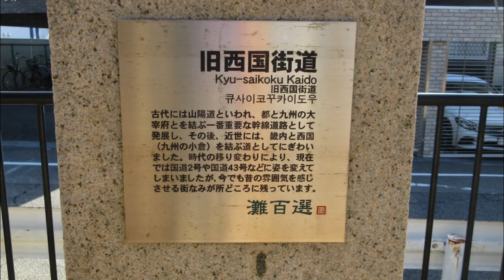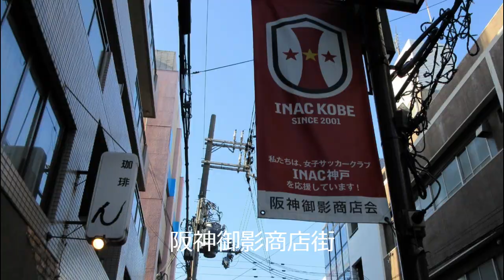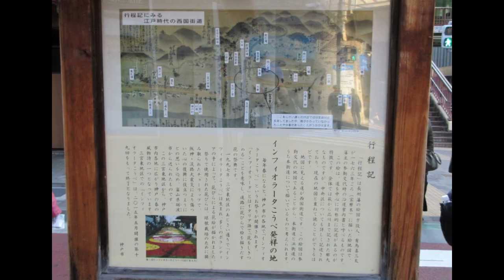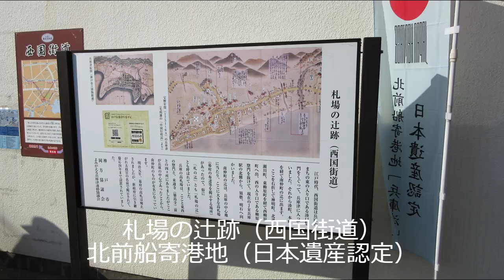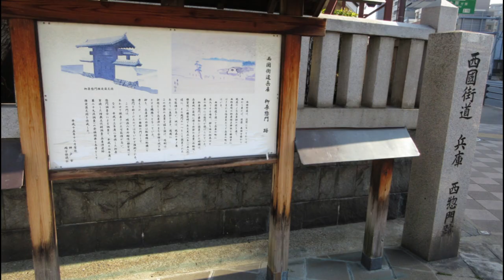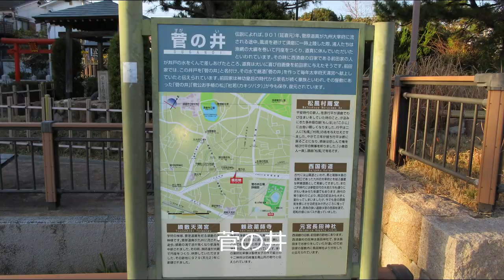旧西国街道を歩く 芦屋・神戸・須磨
旧西国街道を芦屋から神戸を通り須磨まで歩きました。